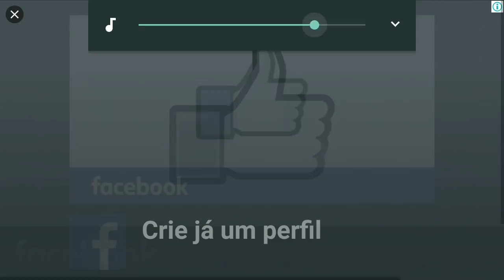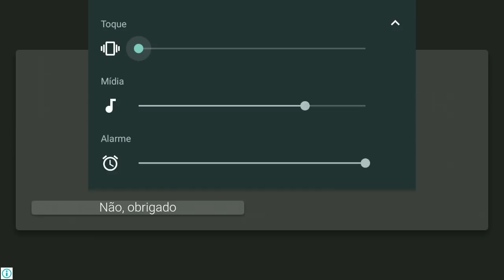M4VN TUTORIAIS : Como Baixar E Instalar Cuphead No Android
⚠️⚠️⚠️ ATENÇÃO ⚠️⚠️⚠️